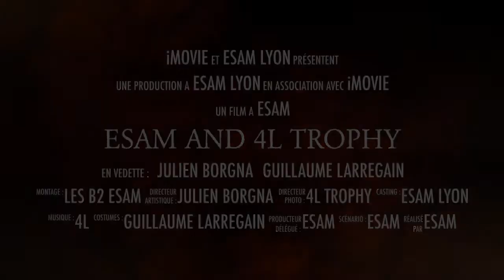ESAM and 4L TROPHY 2014